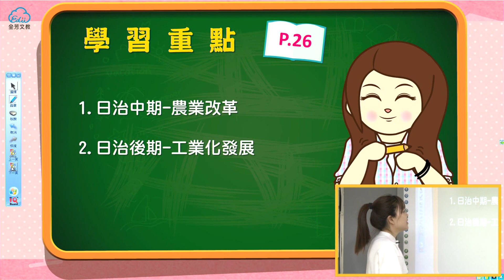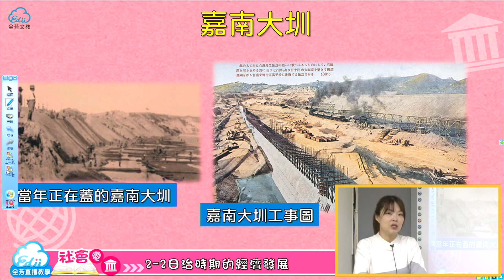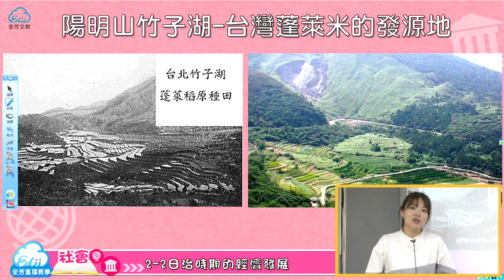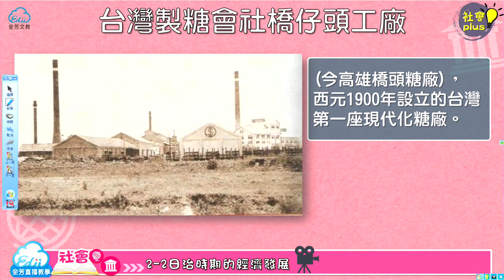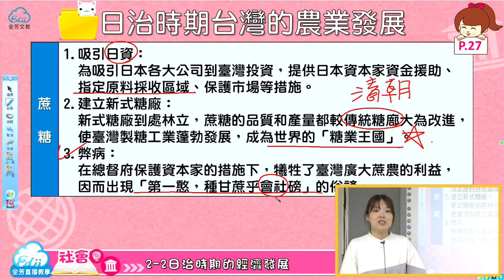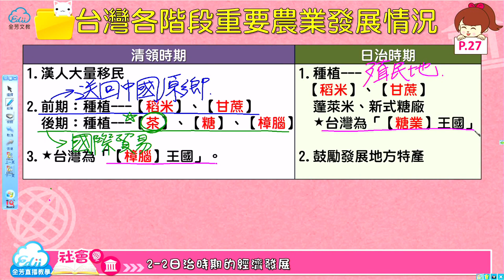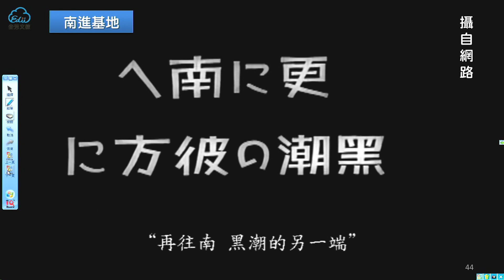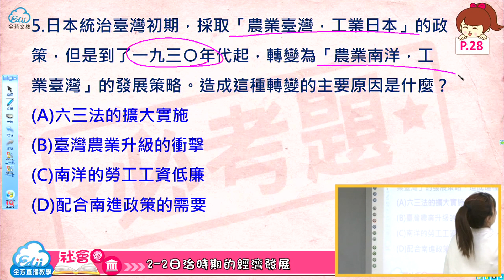《七年級社會》2-2日治時期的經濟發展(二)｜110學年國中新課綱 翰林、康軒、南一版本適用｜第一次段考範圍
▶︎ 全芳文教【YouTube精選免費課程】
八年級精選 ▶︎每週一晚上 18:30～21:30
七年級精選 ▶︎每週四晚上 18:30～21:30
若要體驗完整課程，歡迎來電索取紙本講義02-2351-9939

▶︎全芳文教【YouTube直播】
加入我們，成為全芳的YouTube頻道會員

▶︎全芳文教【MOD在家補習】
中華電信MOD按995
全科/全版本國中課程
在家打造最舒適安全的學習環境

▶︎現場上課：台北市中正區信義路二段251號2樓
 (捷運東門站 7號出口，近大安森林公園)

▶︎全芳文教·雲端國中全科班
深耕影音教學超過10年經驗，提供國中七八九年級全科/全版本課程，領先業界的專業攝影團隊，提供高品質的線上課程影片，使學習容易理解吸收，達到最高學習效果

▶︎訂閱「全芳文教·雲端國中全科班」YouTube頻道 ，不錯過任何學習資源及好康優惠